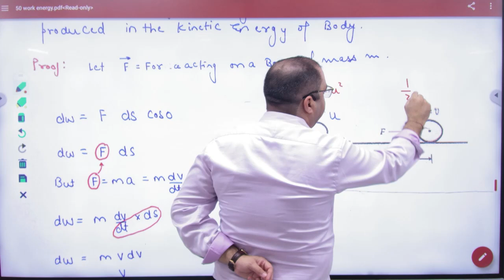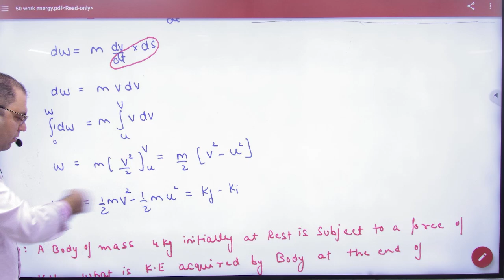4 Work Energy theorem